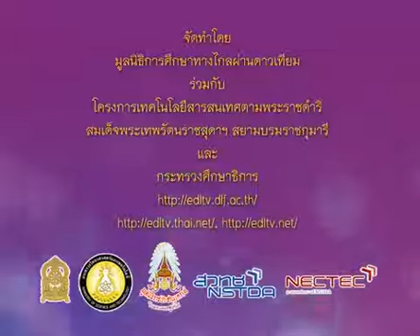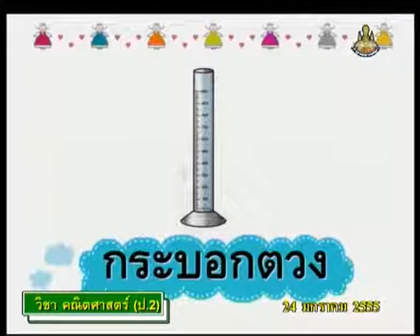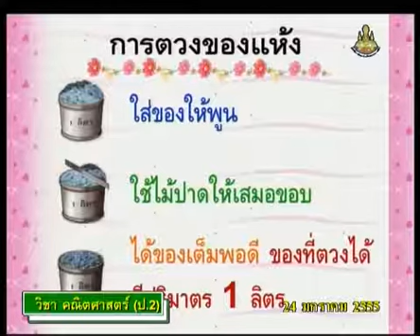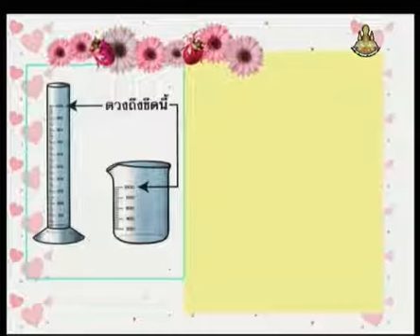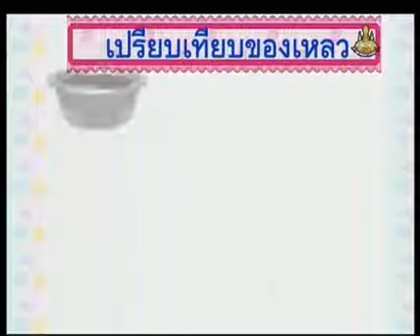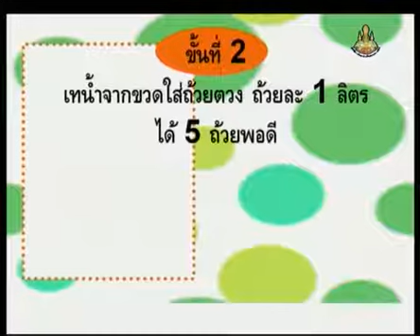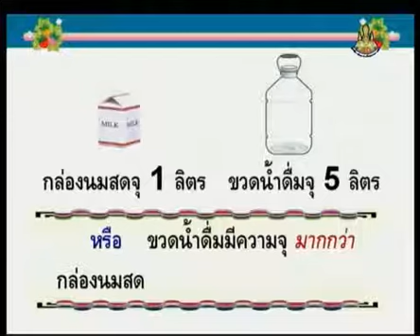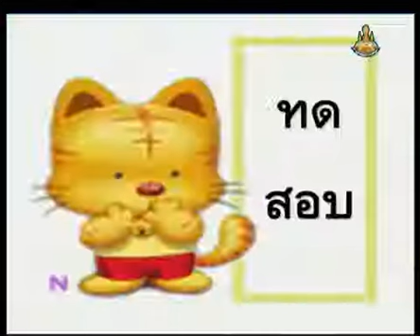493 P2maa 550124 A mathp2 คณิตศาสตร์ป 2